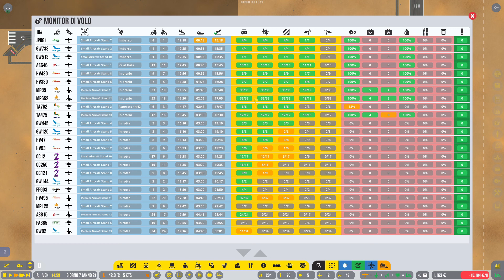Airport CEO ITA - Ep 4 - Aerei senza autobus e pochi soldi